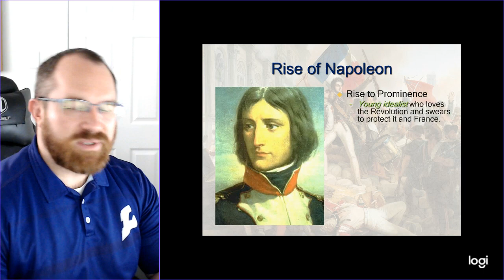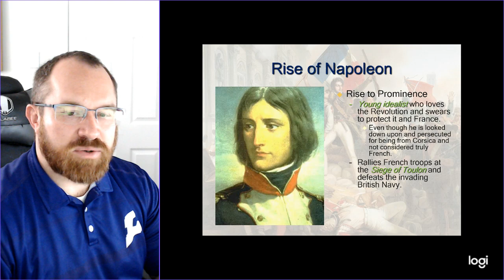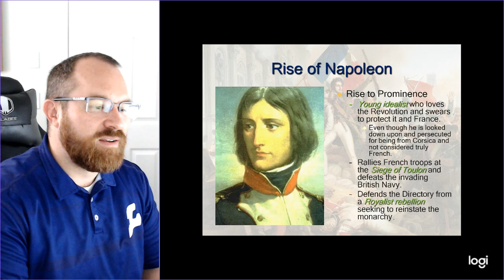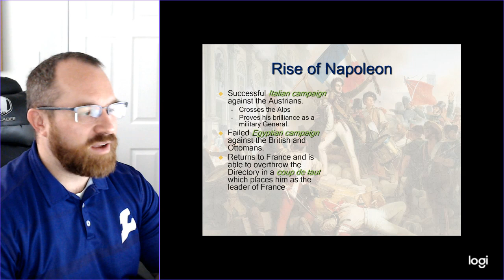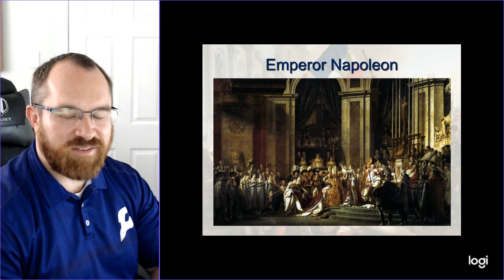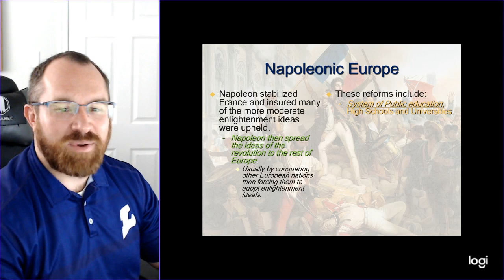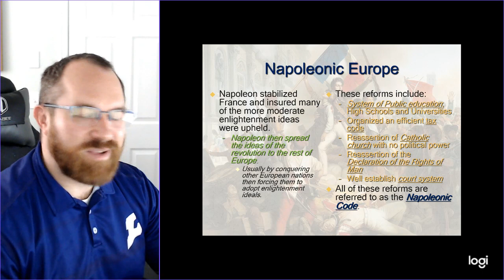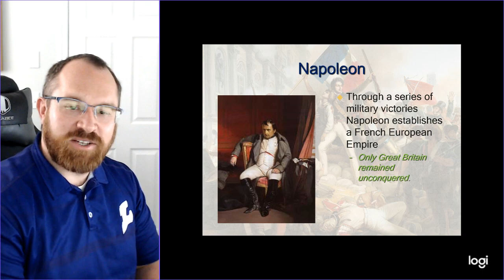French Revolution and Napoleon Part 3